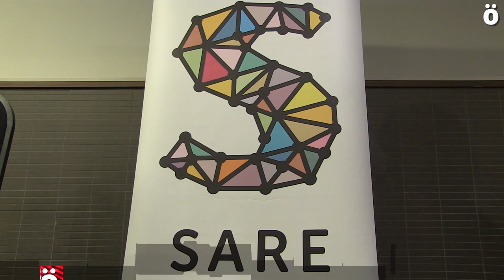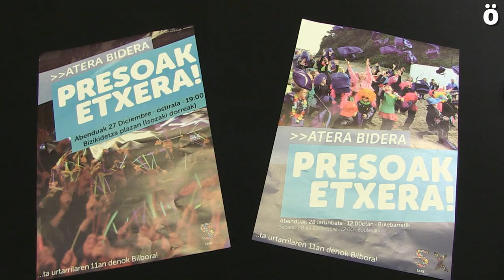Sare ha convocado movilizaciones en las cuatro capitales de cara a la manifestación del 11 de enero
El objetivo de estas movilizaciones será «difundir las reivindicaciones básicas» y para exponer que es el momento de eliminar definitivamente «la política penitenciaria de excepción». El 21, 27 y 28 de diciembre reivindicarán la vuelta a casa de las presas y de los presos con enfermedades graves, el fin de la política de alejamiento, los derechos de las niñas y de los niños de la mochila y se denunciará la situación de las mujeres vascas presas.